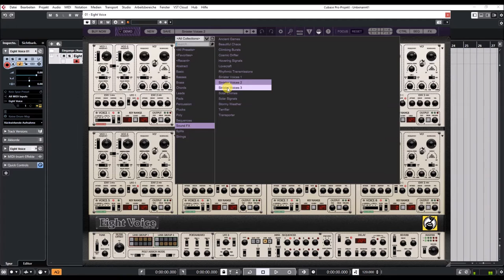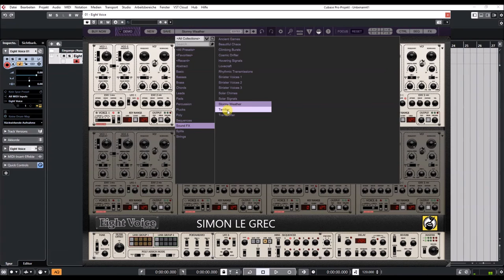Cherry Audio | Eight Voice Synthesizer | FX Presets